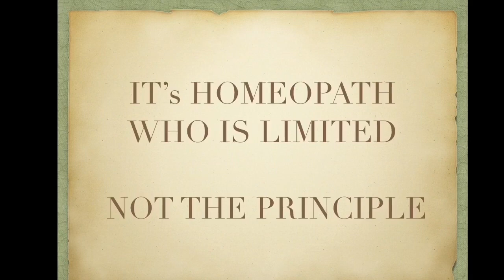A man who gave 8 years to Homeopathy for his abnormal hard mass in abdomen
After 5 years he is being interviewed